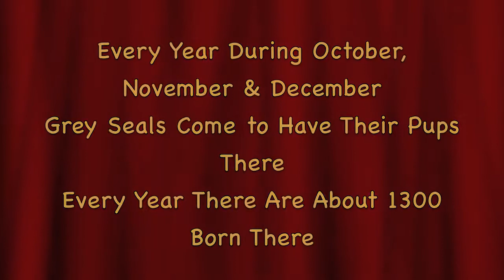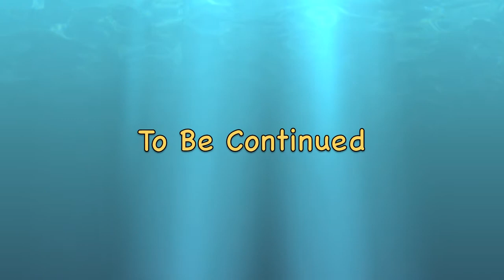Donna Nook Grey Seals Part 1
Donna Nook is an RAF Bombing range on the Lincolnshire coast just south of Grimsby. Every year Grey Seals go there to have their pups during October-December, there are about 1300 born there every year. It is run by Lincolnshire Wildlife Trust and it is free to go on the beach. Although you are separated from the seals by a small fence you are very close to them. Be prepared for a lot of people and seals.